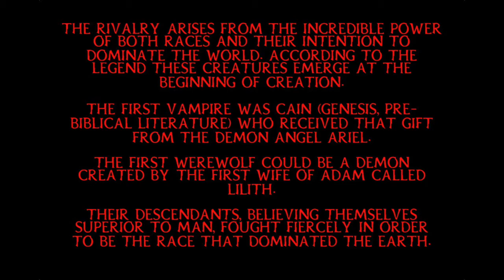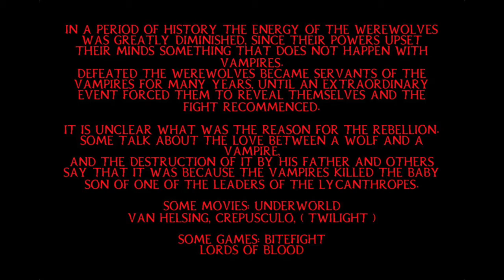Vampires Vs Licanthropes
New theme of the work Real Vampires de Gwrando.Cucut: guitars, basses, drums (with box of rhythms), recording and mixing.

Nou tema del treball Vampires de Gwrando.Cucut: guitarres, baix, bateries, ( amb caixa de ritmes ), gravació i mescla.

Nuevo tema del trabajo Real Vampiros de Gwrando.Cucut: guitarras, bajo, baterías, (con caja de ritmos), grabación y mezcla.